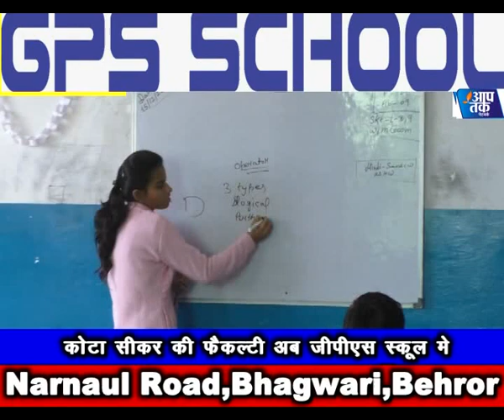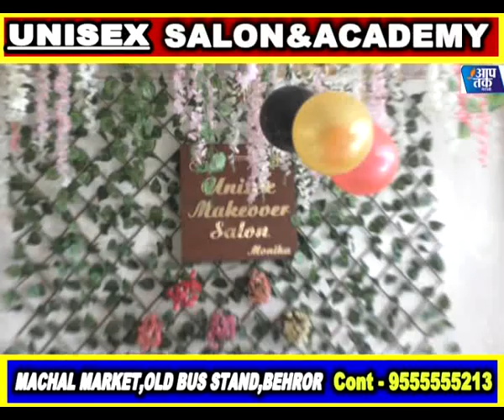बहरोड जिला अस्पताल में सोच को शर्मसार करने वाली घटना आई सामने, देखिए घटना की पूरी रिपोर्ट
aap tak network,बहरोड जिला अस्पताल में सोच को शर्मसार करने वाली घटना आई सामने, देखी घटना की पूरी रिपोर्ट,deshrajbhai ,govt hospital news,Big breaking, latest news